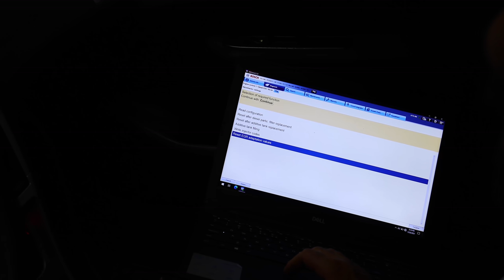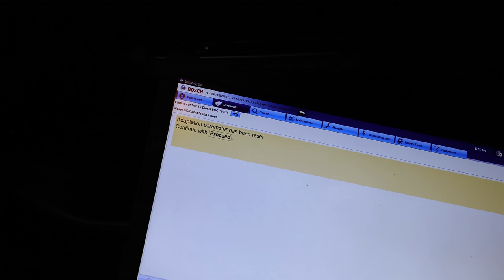TEROARE cu masinile frantuzesti 😈😈😈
Azi avem un Peugeot 307 ... si sa spunem ca ii da de furca lui Valica pe parcursul a doua zile de lucru ...